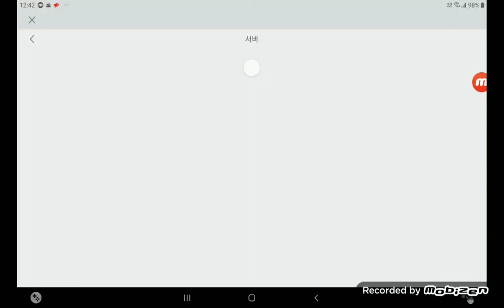모든 리틀 가이들 찾기 내가 찾은 것만 ㅎㅎ.. all of little guys but only I found..